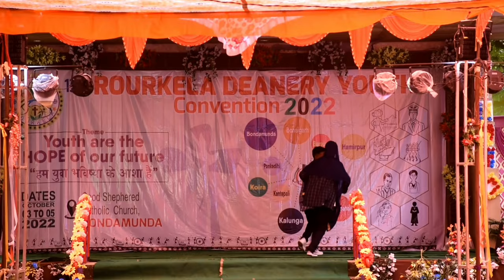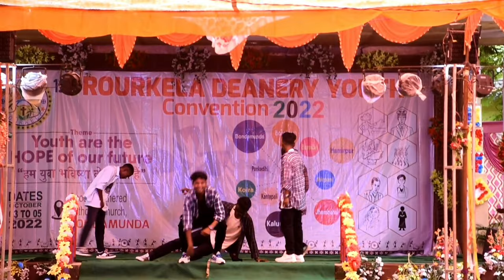Nagpuri Dance Dhamaka 2022 _ Rourkela Deanery Youth Convention_At Bondamunda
GOD BLESS YOU... Enjoy !!